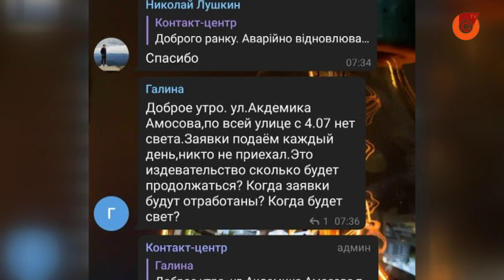Последствия непогоды в Мариуполе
Ливневые канализации - залитые, на дорогах - пробки, на тротуарах - воды по колено. Мариуполь снова накрыли сильные дожди. Непогода бушует несколько дней.